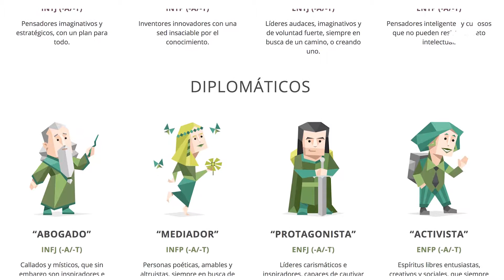Recomendaciones de Videojuegos para ENTJ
UNIATFunFacts - ENTJ: Extroverted iNtuitive Thinking Judging. - The Commander.

Myers-Briggs es uno de los tests de personalidad más famosos de la actualidad. Cada uno de los 16 resultados posibles, exaltan 4 de los rasgos más notorios de una persona.

Si te encuentras categorizado bajo este arquetipo MBTI, las mejores recomendaciones de videojuegos que tenemos para ti son: Evolve, Battlefield y DOTA.

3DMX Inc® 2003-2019